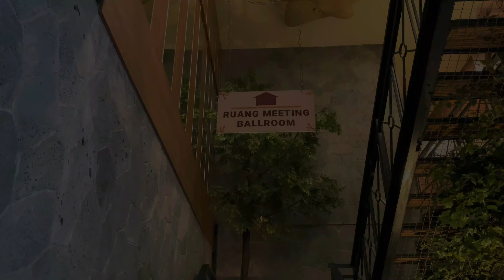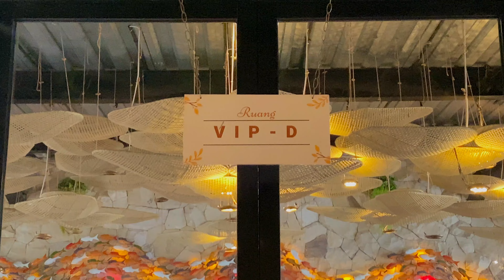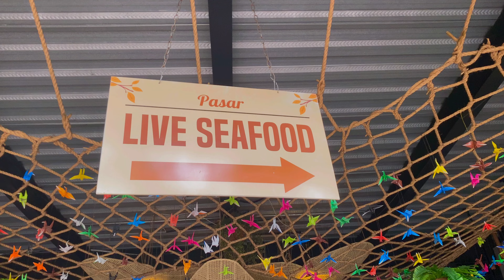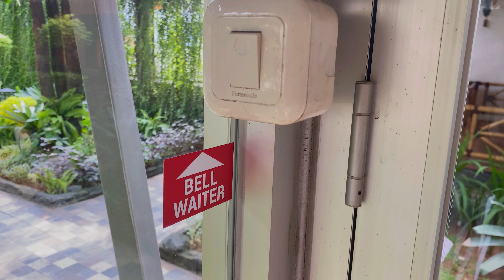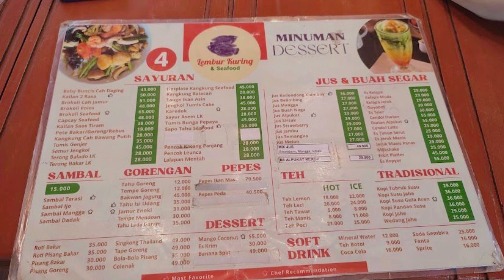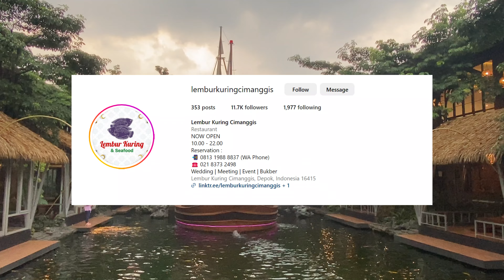ADA LIVE SEAFOOD !! MAKAN SEAFOOD SEGAR | LEMBUR KURING CIMANGGIS DEPOK